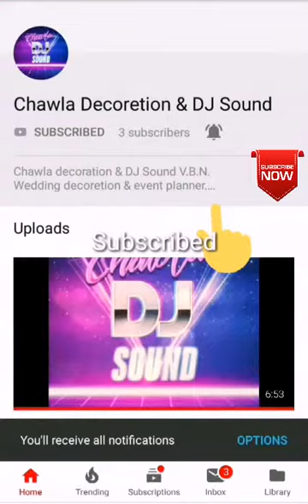Kam barsho mara indra Raja rajsthani dj remix